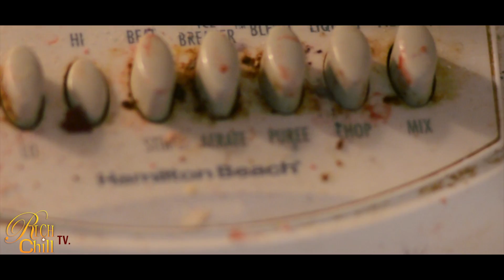Lets Get Married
Chukwuebuka Nonso has finally graduated from Yale University with his masters and is bringing his fiance Mercedes home to meet his father, Chief Agujiegbe, for marriage blessings. Watch and see how this unfolds in a typical village man house

Shot and edited by Osita Nwankwo

Follow actor @rich_chill
Follow actress @Taysha719
Follow producer @therealosi
Follow comedian @dr_kenken